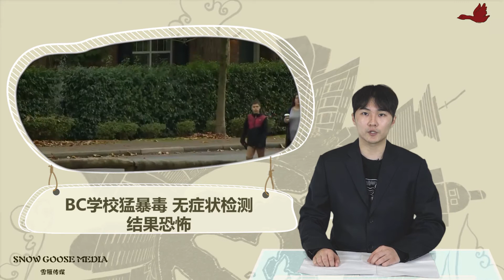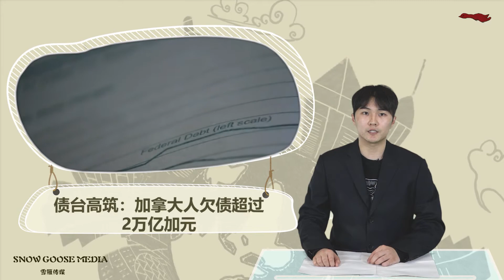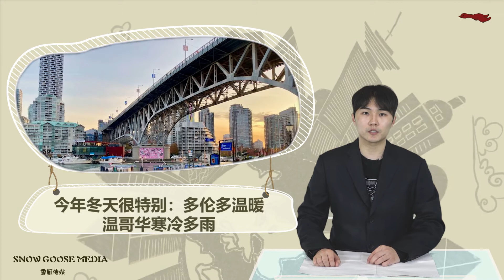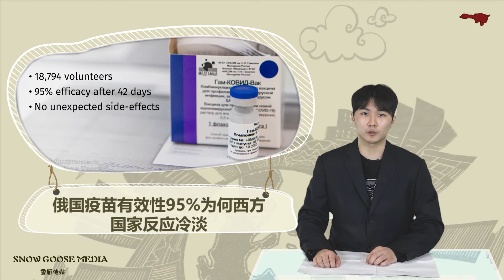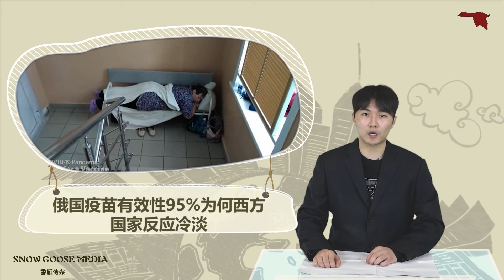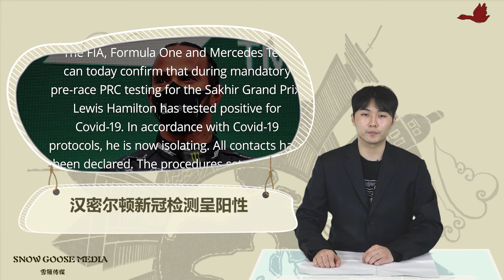聚焦今日2020-12-01